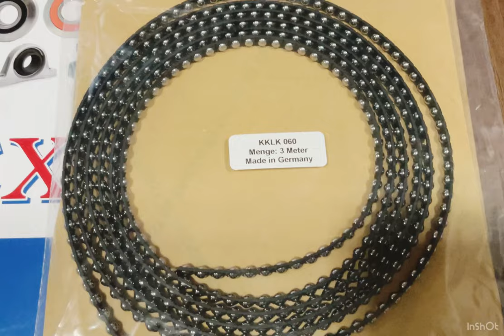KMF Linear Ball Cages